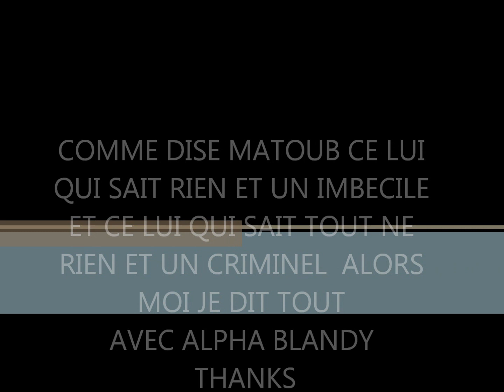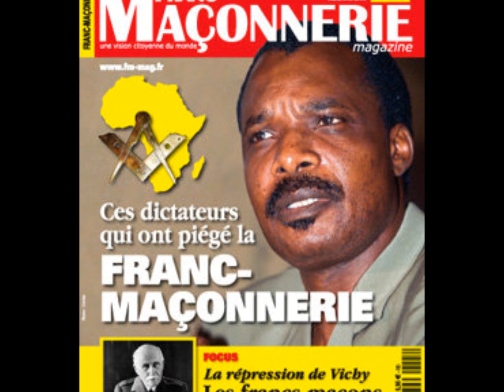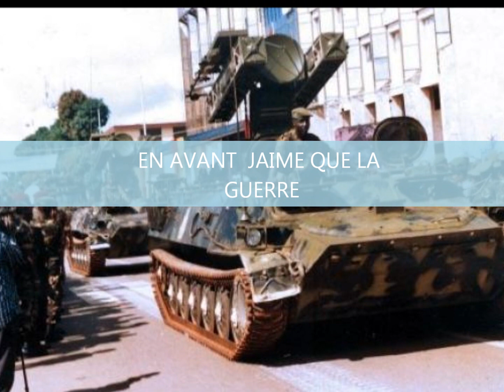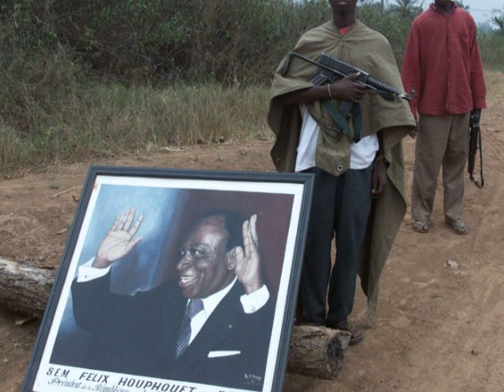alpha blondy 2010